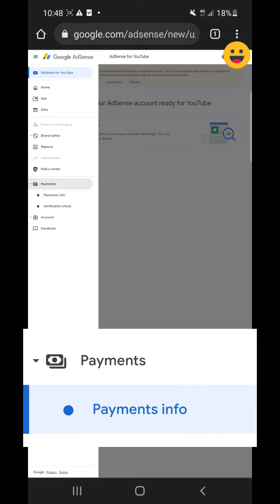Payments information unavailable | (Request to Google and YouTube Team, Please Fix My Issue)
It's was my problem. Now I solve it, and google help me to solve it.